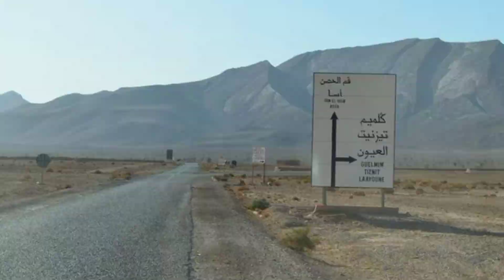geulmim-كلميم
ڭلميم (وتُلقب أيضاً باب الصحراء) مدينة في جنوب المغرب، وهي عاصمة إقليم كلميم، وعاصمة أيضاً لجهة كلميم واد نون، وتقع على الطريق الوطنية رقم 1، وتبعد عن مدينة أكادير بـ 190 كلم، ويبلغ عدد سكانها 118.318 (حسب الإحصاء العام للسكان والسكنى لسنة 2014). وتحدها من الشمال جماعة تكانت، ومن الجنوب جماعة أسرير وأفركط، ومن الشرق جماعة أسرير وفاصك، ومن الغرب جماعة لقصابي تكوست وأباينو. مناخ المنطقة معتدل إلى جاف على العموم، حيث يبلغ متوسط درجة الحرارة 20 درجة مئوية لتبلغ في أقصى حالاتها 46 درجة مئوية. وتتألف التركيبة السكانية لمدينة كلميم من مجــموعات مخــتلفة الأعــراق والأصول ، وقد كان لهم دور مهم في محاربة الاستعمار الاسباني والفرنسي للمنطقة ن امتداد جماعة كلميم على مساحة مهمة وارتفاع ساكنتها فرض على السلطات المختصة خلق مقاطعات حضرية قصد تخفيف الضغط على بلدية كلميم وباشويته وكذا تقريب الإدارة من المواطنين.